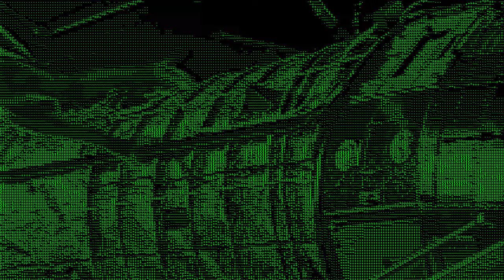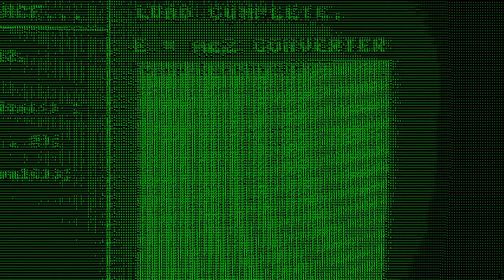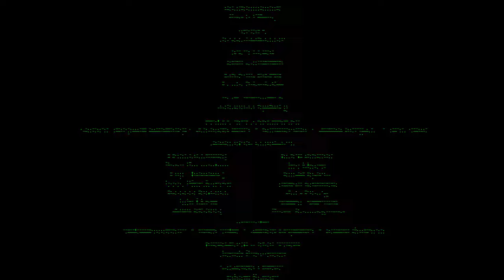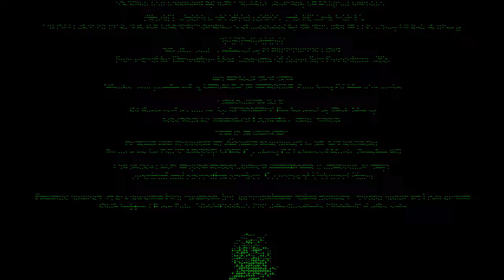Kung Fury (ASCII version, 1080p)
) in ASCII - because that is how one would have been able to watch this on a x86 computer in the old days.

Source-file (uncompressed and crystal clear) is a uncompressed 46 GB video-capture in full HD. All monetizing goes to LaserUnicorns, the authors of the full movie.